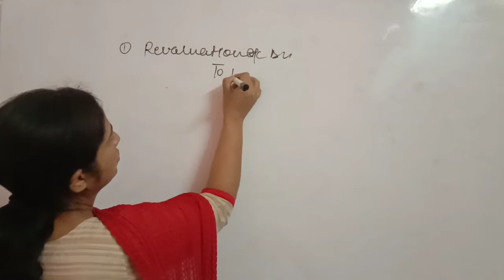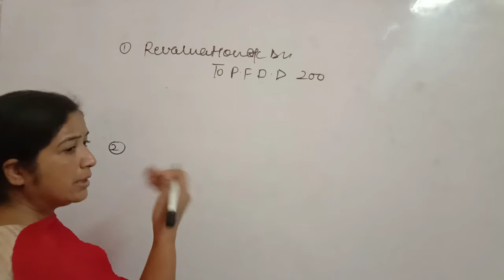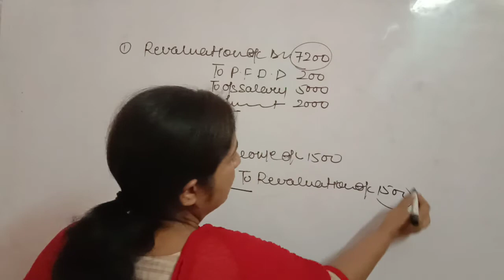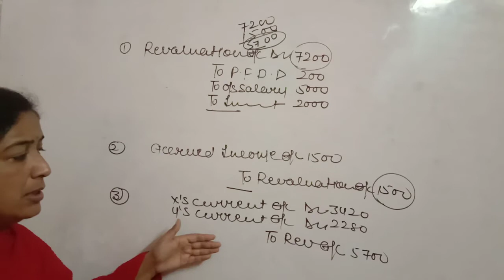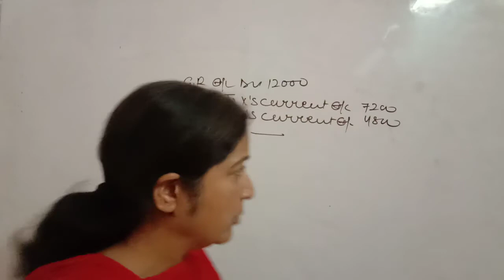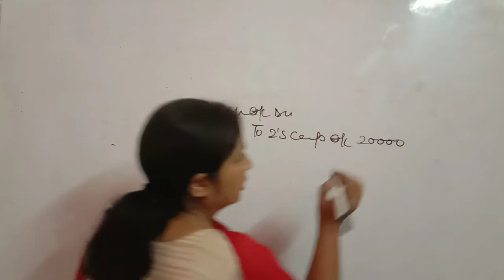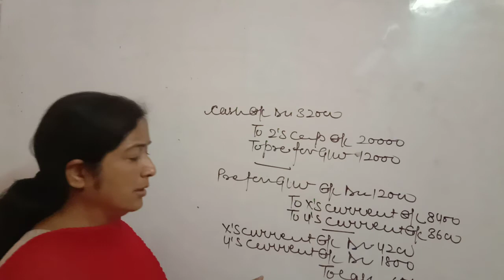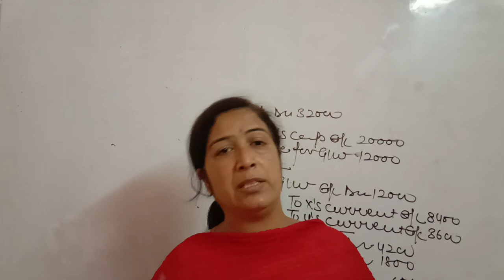Chapter Admission of a Partner|| Topic ill 59|| Part 25 (B)|| By Neetu